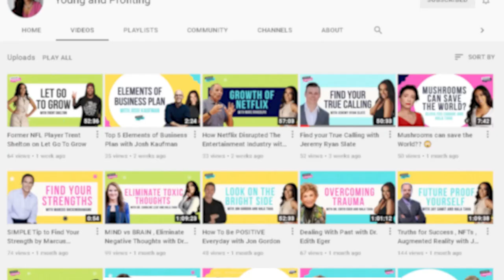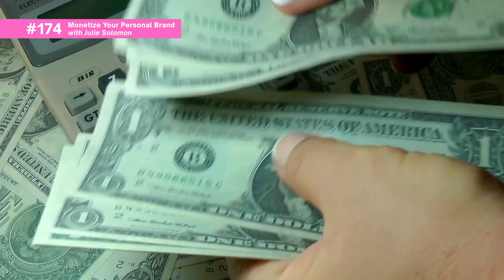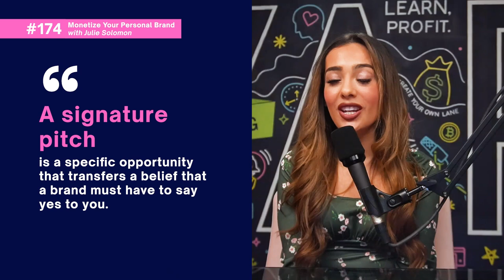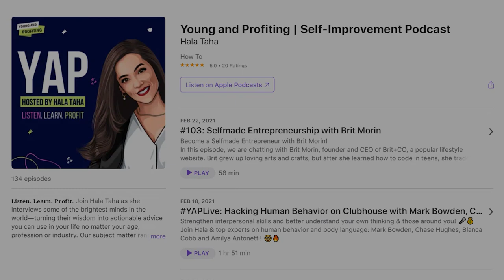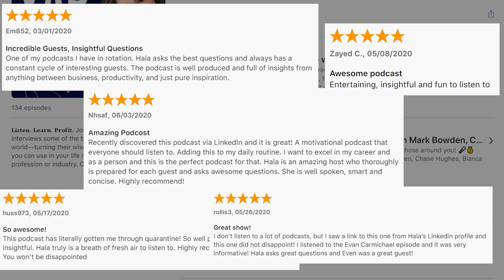How To Monetize Your Personal Brand with Julie Solomon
Monetize your personal brand and build a successful business with speaker, business coach, author, and top podcast host, Julie Solomon.

Are you ready to start pitching yourself and monetizing your personal brand but don’t know where to start? Speaker, author, and top-charting podcast host, Julie Solomon wants to help you turn your passions into profit. With her background in publicity, Julie Solomon is the queen of securing brand partnerships and turning your influence into a paycheck. In this episode, Hala and Julie talk about how to pitch your personal brand with what Julie calls a “signature pitch,” her new book, Get What You Want, fears and misconceptions when it comes to PR and publicity, her best tips for negotiation and pricing yourself as an influencer, and how she became one of the top leaders in influencer marketing.

Topics Include:
00:00  Intro
01:16  Julie’s come-up story
09:23  Leaving Harper Collins to become a freelance publicist
13:02  The start of her blog and content monetization
20:02  Her feature in People Magazine and her free home renovation
24:06  Her course, “Pitch it Perfect”
27:43  The Spotlight Method
31:18  Fears and misconceptions when it comes to PR and publicity
35:25  What is a Signature Pitch?
39:49  Three elements of the Signature Pitch
41:52  On writing her book, Get What You Want
43:41  Best tips for negotiation and pricing yourself as an influencer
48:53  Julie’s transformational story of money and success
53:03  Why do you need to be your own publicist (BYOP)
54:40  Julie’s actionable advice
54:59  Julie’s secret to profiting

Julie Solomon is a speaker, business coach, host of the top-rated podcast The Influencer Podcast, and author of the upcoming book, Get What You Want: How to Go From Unseen to Unstoppable.

Julie has launched several successful online programs including Pitch It Perfect, The Influencer Academy, and SHINE Mastermind, which teach clients how to master the important skill sets needed to take a personal brand idea and turn it into a profitable, sustainable business.

Julie’s work has been featured in top-tier outlets including, FORBES, Entrepreneur, Business Weekly, SUCCESS, and People Magazine. And she was recently named one of the Top 100 leaders in Influencer Marketing by Influence.Co.

Text Hala or text “YAP” to 28046